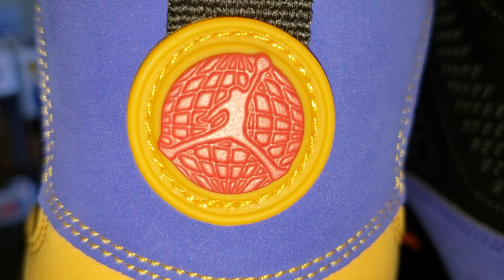NIKE PG 3 'OREO' IN STORE REVIEW + AIR JORDAN 9 'DREAM IT, DO IT' DETAILED SNEAKER REVIEW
Nike Mens Air Jordan 13 Retro Grey Toe White/Black/Cement Grey-True Red Leather Basketball Shoes Size 9.5

Nike Men's AIR MAX 98 Shoe White/Team Orange/Black (11 D(M) US)

TO SHOW YOUR SUPPORT FOR THIS CHANNEL DONATE TO MY CASH-APP :  $SUPPORTBOSSCO

***MONEY DONATED WILL GO TOWARD GIVEAWAYS DURING LIVE STREAMS, SHOE GIVEAWAYS & SNEAKERS TO REVIEW***

B. MITCHELL

Nick Kyrgios And Kyrie Irving’s Australian Connection Shines With Nike Zoom Vapor X “Kyrie 5”

ultra boost,adidas,on feetSeth FowlerSethFowlerAdidas Ultra Boost Clima Review#1Ultraboost Clima#1Clima CoolClimacoolClima#1Adidas Futurecraft 4D runner ReviewFuturecraft4d3d printed shoeindustrial designidproduct designdesignerAdidasAdidas Boost#18Ultra Boost,3Ultraboost#3Adidas NMDNMDhypebeasthypepick upultraboost#3ultra boost#3yeezy boost 350 v2 limited release Sneaker Shoes Review On FeetUnboxingNikeStyleFashionLifestyleNew YorkNYC
SNEAKERS I HAVE NEVER SEEN!! NIKE AIR JORDAN 3 TINKER HAFIELD WITH 3M Celebrates Paul George nike slides,KYRIE IRVING'S NIKE KYRIE 4 "ATOMIC PINK" IN STORE SNEAKER REVIEW +NIKE BENASSI JORDAN NIKE 4 nike kyrie 4 kyrie low
Nike Air Max Penny 1